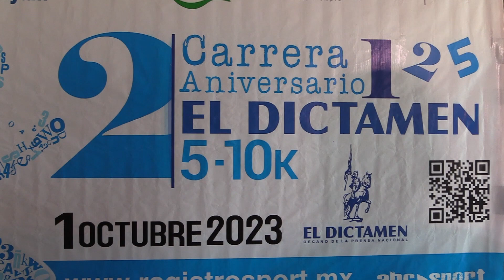CARRERA EL DICTAMEN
El 1 de octubre se efectuará la segunda edición de la carrera de “El Dictamen en Veracruz".
Reportero: Mauro Sandoval